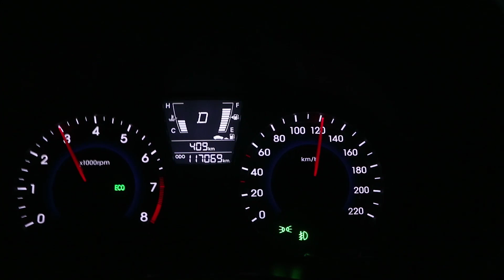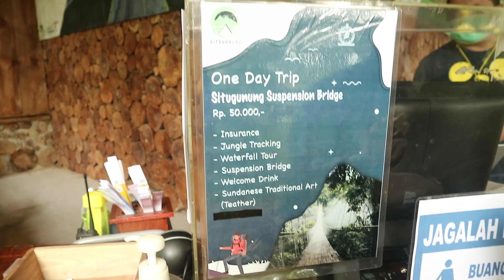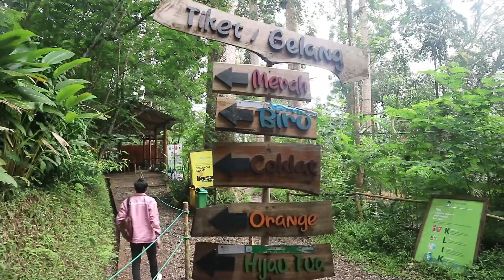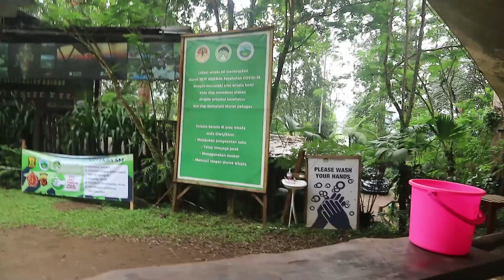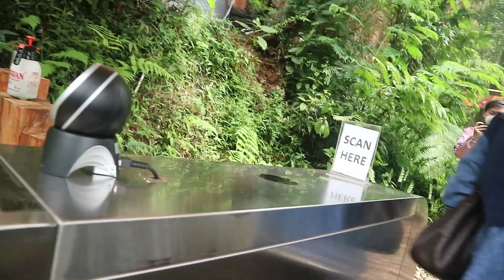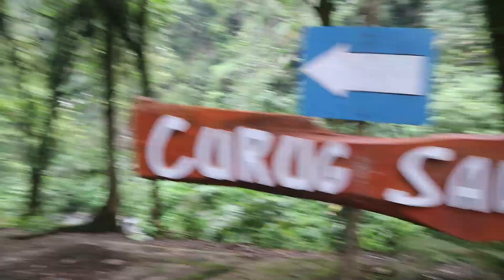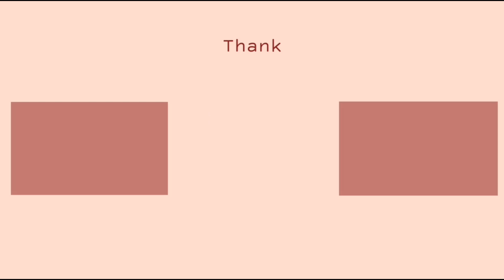Jembatan Terpanjang seAsia | DailyVlog #04